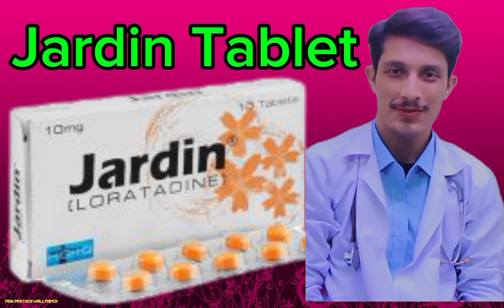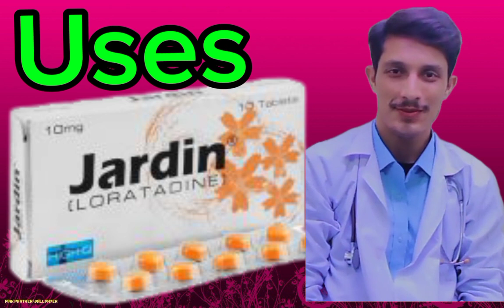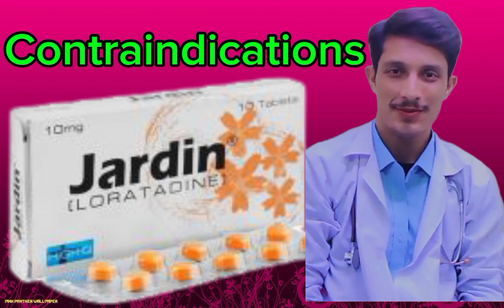Jardin Tablet Uses in urdu || Loratadine 10 mg Uses || Nazla, Zokam, aur Kharish k ilaj || Allergy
"In this video, we explore Loratadine, a popular antihistamine medication used to manage allergy symptoms. Learn about its uses, benefits, and potential side effects, as well as how it compares to other antihistamines. We'll discuss its effectiveness in treating symptoms like sneezing, runny nose, and itchy eyes. If you're considering Loratadine or want to understand more about how it works, this video is for you.

softin - o d tablet uses in urdu!
kharish ka ilaaj
kharish ka wazifa
kharish ka totka
kharish ka rohani ilaj
kharish se nijat
kharish ka ilaj in hindi
tablet
kharish khatam
kharish ka fori ilaj in urdu hindi
harish ka ilaj
khushk kharish
kharish ke upay
nazla zukam ka ilaj
nazla zukam gala kharab ka ilaj
nazla zukam ka fori ilaj
nazla zukam ka ilaj in urdu
nazla zukam khansi ka ilaj
nazla zukam ka desi ilaj in urdu
nazla zukam khansi ka ilaj in urdu
zukam ka ilaj
nazla zukam ka desi ilaj
nazla zukam ka gharelu ilaj
khansi ka ilaj
nazla zukam aur khansi ka fori ilaj
zukam ka ilaj in urdu
nazla zukam
nazla ka ilaj
nazla zukam bukhar ka ilaj
nazla zukam ka fori ilaaj
bachon ka nazla zukam ka ilaj in urdu
chehre ke dano ka ilaj
dano ka ilaj
garmi dano ka ilaj
chehre k dano ka ilaj
peep wale dano ka ilaj
garmi dano ka fori ilaj
chehre ke dano ka asan ilaj
garmi dano ka ilaj in urdu
dano k nishan khatam karne ki tips
dano k nishan khatam karna
chehre ke dano ka desi ilaj
face k dano ka ilaj
skin par dano ka ilaj
skin dano ka ilaj
skin ke dano ka ilaj
skin keep andar dano ka ilaj
acne ka ilaj
garmi dane ka ilaj
dano ka elaj
phoray ka ilaj in urdu
pruritis
pruritus causes
pruritus treatment
pruritus ani homeopathy treatment
irritated skin
how to treat a bruise
irritant contact dermatitis
urticarial
allergic dermatitis
moisturizer
moisturiser
how to get rid of bruises
folliculitis
urinary issues
itching problem
itchy skin during pregnancy
what is
bruise
get rid of jock itch
how to heal a bruise
flu ka ilaj in urdu
flu ka ilaj
flu ka fori ilaj
khansi ka ilaj
flu ka desi ilaj
balgham ka ilaj
flu ka gharelu ilaj
nazla ka ilaj
zukam ka ilaj
flu ka ilaj in hindi
zukam ka fori ilaj
khansi ka fori ilaj